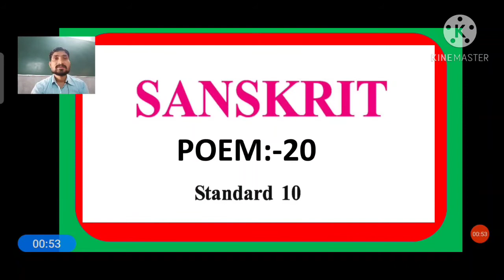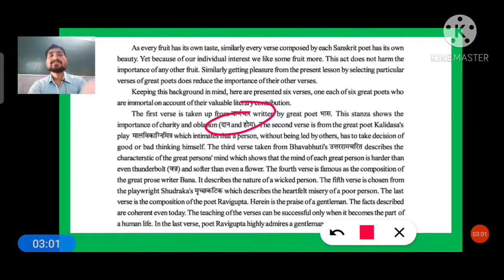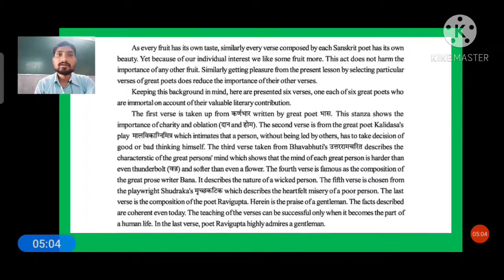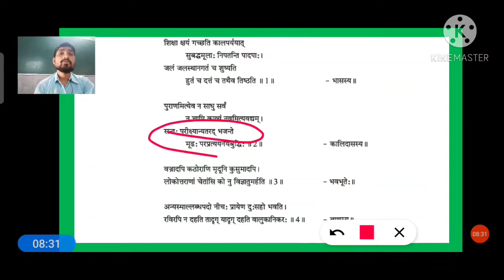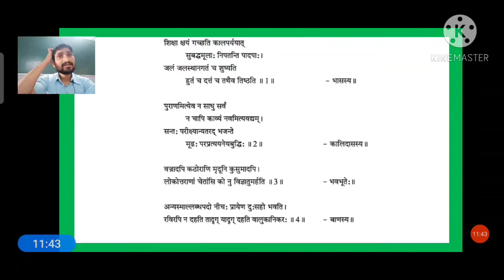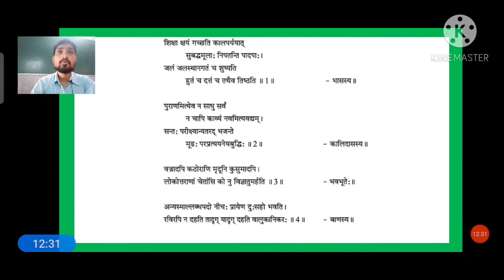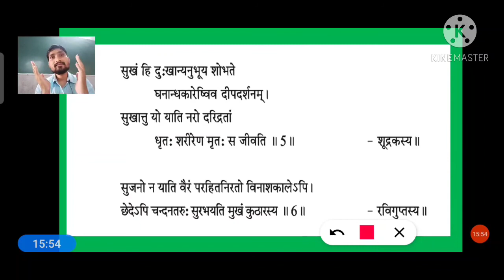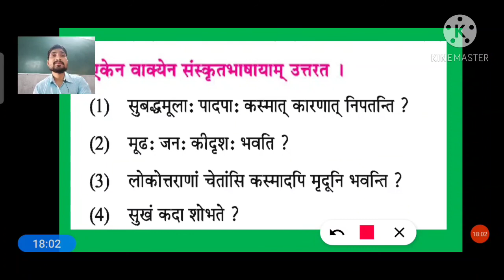STD10 ENG MEDIUM SUB SANSKRIT POEM 20 TATHEV TRISTHTI